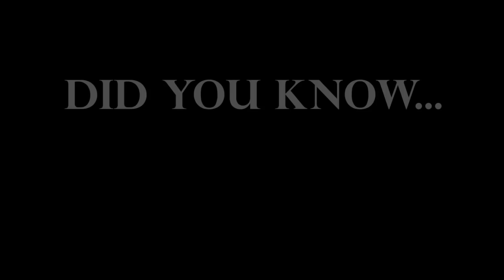Keepers of Tradition | Field Jacket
Field Jackets are now exclusively worn at the Barracks. Check out what the Marine Barracks Washington Drill Master Gunnery Sgt. Aaron Calderon has to say about the field jackets and why we still wear these Vietnam-era jackets today.